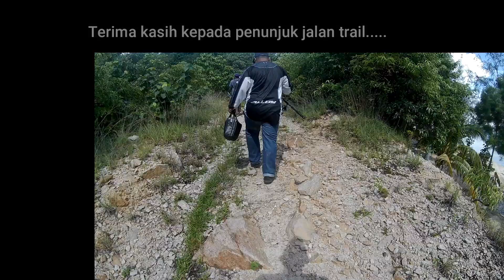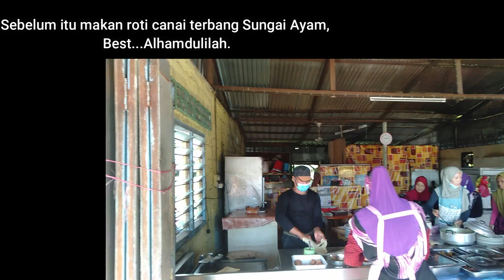Pulau Sialu, Minyak Beku